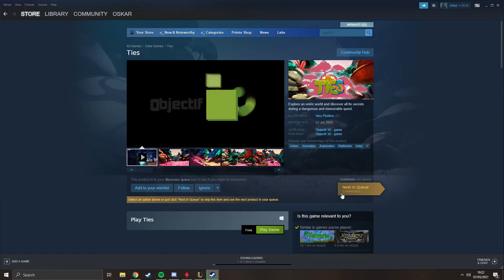All I have to look forward to is league